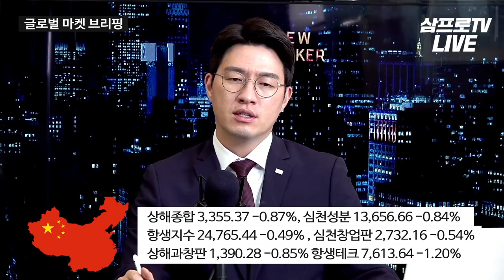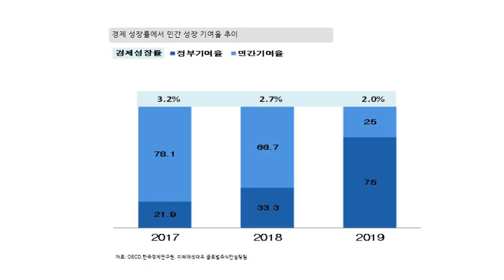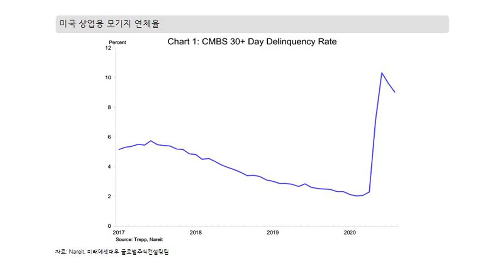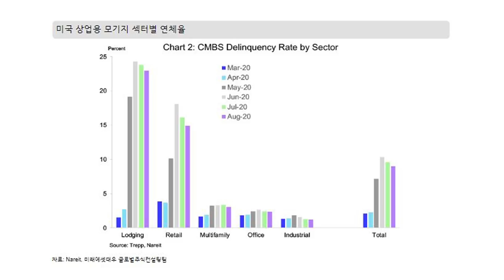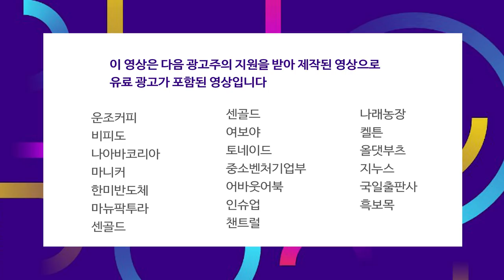부양책이 둔화된 미국, 조정국면 오나